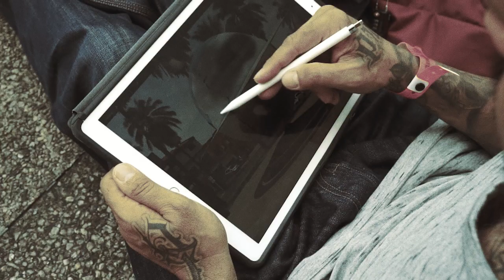HOW TO DO CALLIGRAPHY AND CHOLO STYLE LETTERING WITH BIG SLEEPS IN CALI COLOMBIA 2018 NORM BIG TINY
Follow Big Sleeps Journey across the Globe as Big Sleeps Takes you into Countless countries To do Lettering Seminars  Murals and Tattoo expos